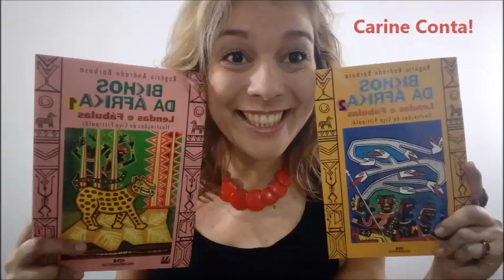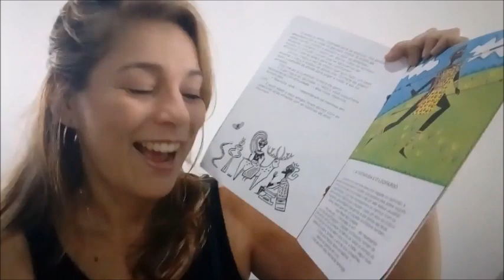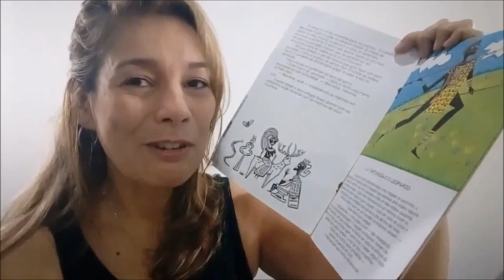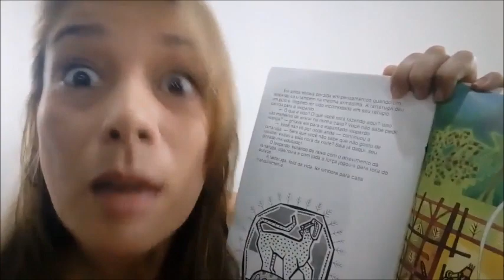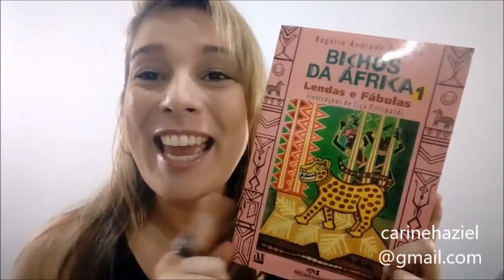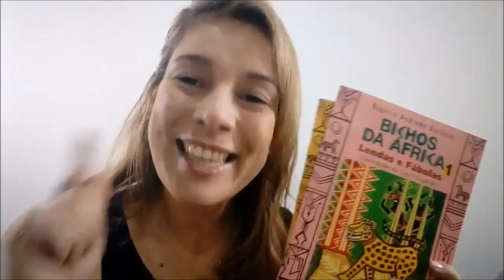BICHOS DA ÁFRICA - A TARTARUGA E O LEOPARDO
Bichos da África. Lendas e Fábulas.
Leitura da fábula, A tartaruga e o Leopardo.
De Rogério Andrade Barbosa
Ilustrações de Ciça Fittipalti.
Uma das historias da coleção de fábulas do mundo da Africa. COLEÇÃO NUMERO 1